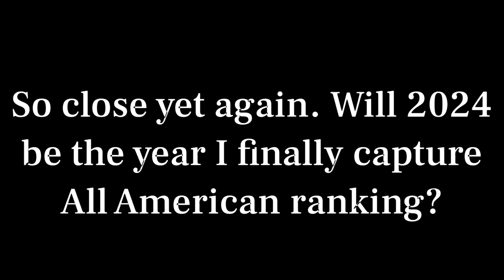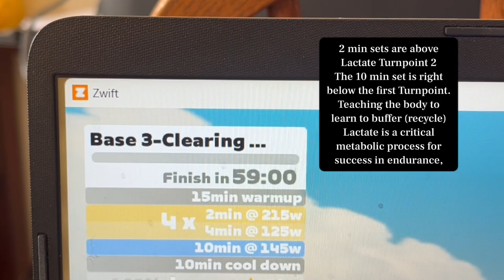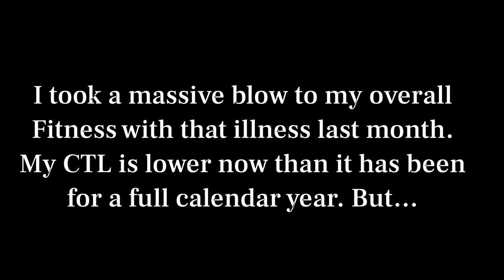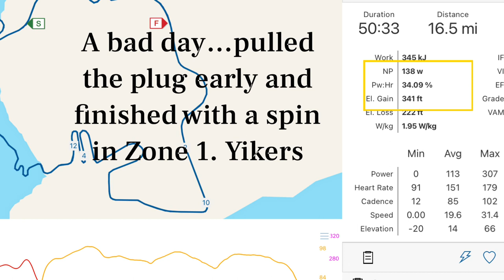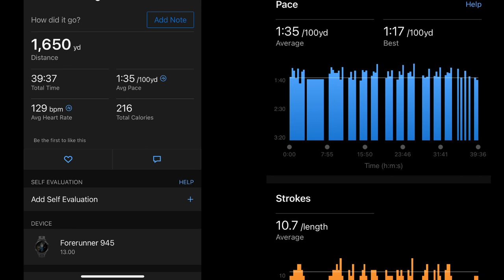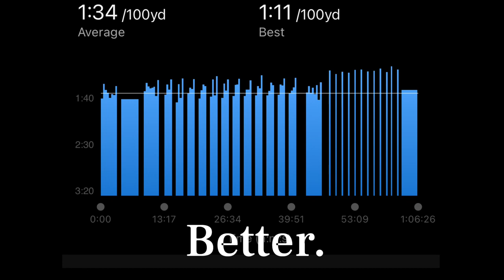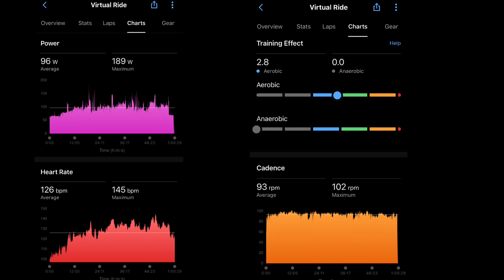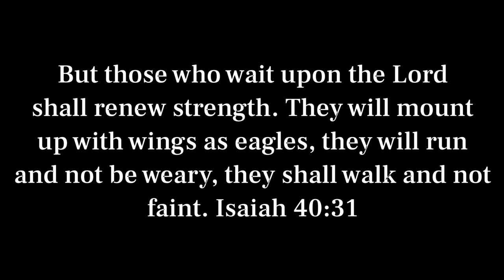Gas Pedal Down // 2024 Goals to Achieve - Chasing All American Status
After suffering a major bacterial infection in February and its aftermath, the struggle to resume training into Base 3 was very difficult.